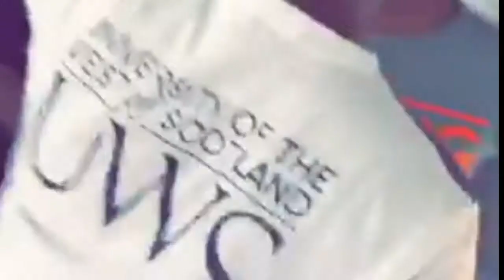Together the Stronger, Student Life at Imperial College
KEEP CALM & ENJOY STUDENT LIFE

Together the Stronger.. Feeling stuck in your career?? Wondering how to upgrade your skills and education?? Supercharge your knowledge at Imperial College.